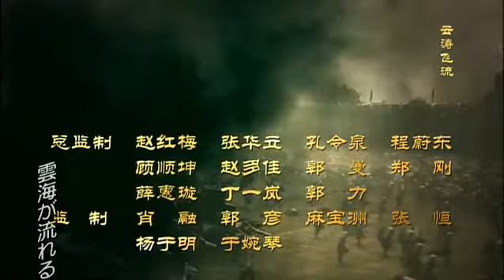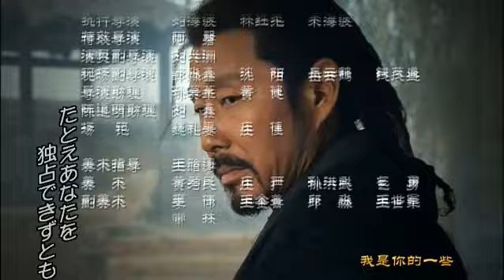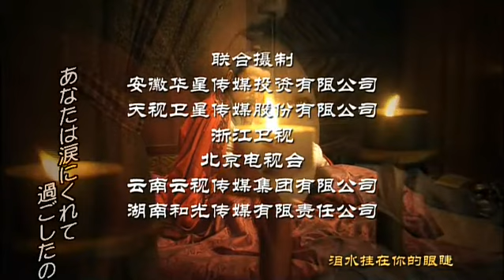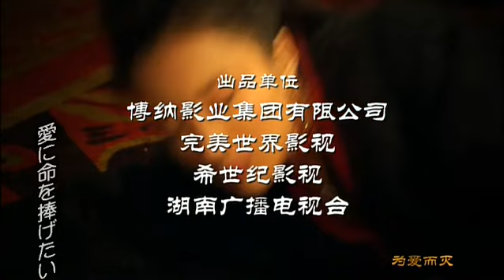項羽と劉邦 第35話 趙高暗殺計画